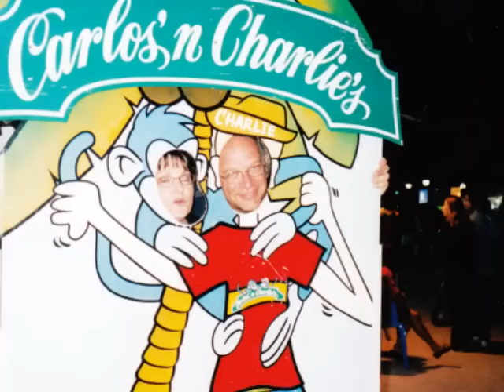Dad's 70th Birthday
Peter's Birthday Video